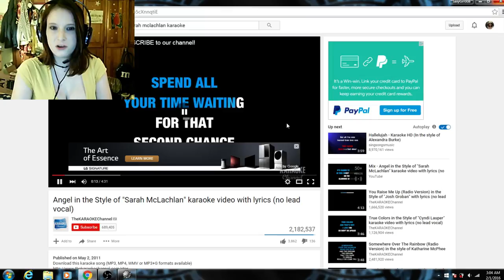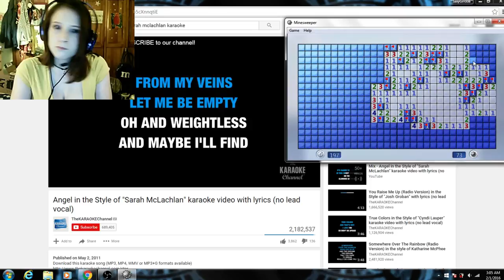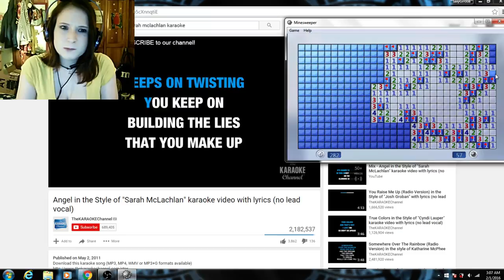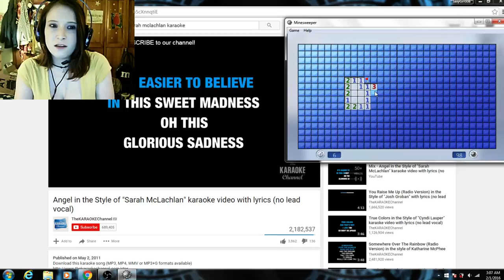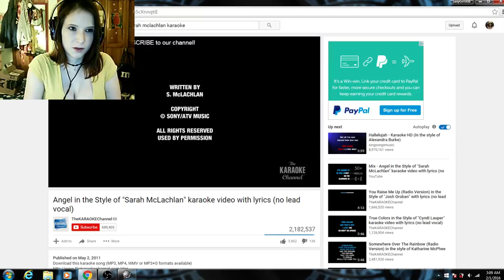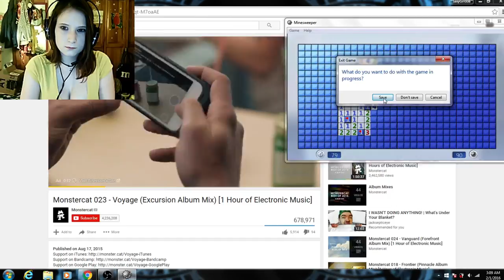No Puppies Or Kittens Were Harmed During This Song. Minesweeper Karaoke Part 12!!!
As you can see with the look on my face, multitasking was harsh for this one. Of course all my jokes were in good fun.
If you want to donate to your local animal shelter after watching this, feel free to.